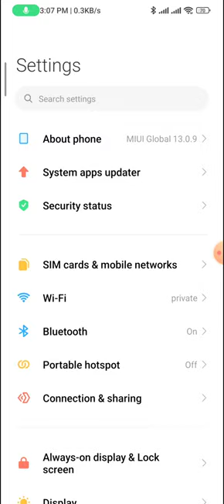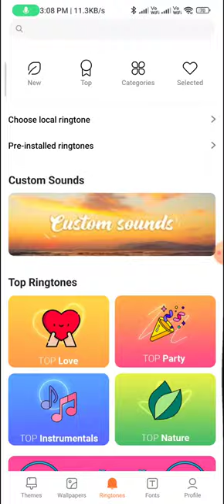How to change the ringtone in redmi note 12 pro